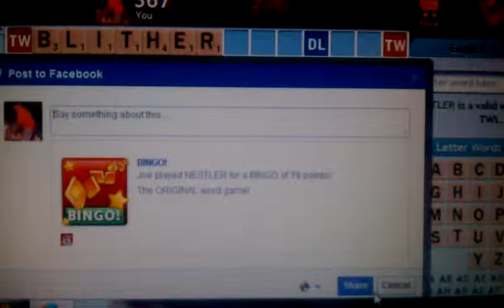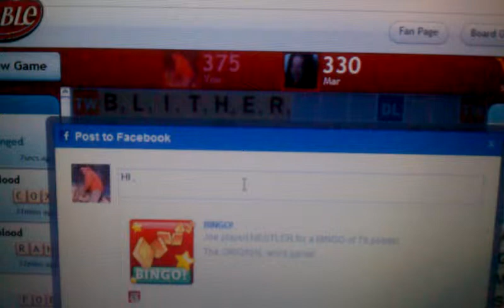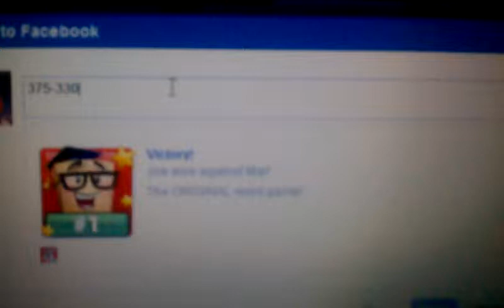Ending Scrabble game with Bingo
There were no tiles left in the bag and down 50 pts I had to get a bingo or face the realization that I was going to lose the game